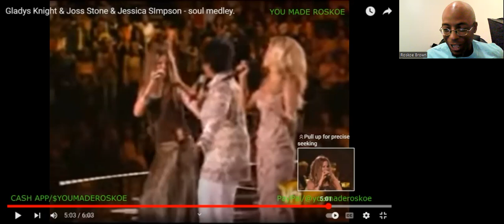Joss Stone, Gladys Knight & Jessica Simpson - Soul Medley (Live) Reaction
I react to a MARVELOUS live vocal performance by Joss Stone, Gladys Knight & Jessica Simpson, in what seems to be some sort of tribute to Gladys!